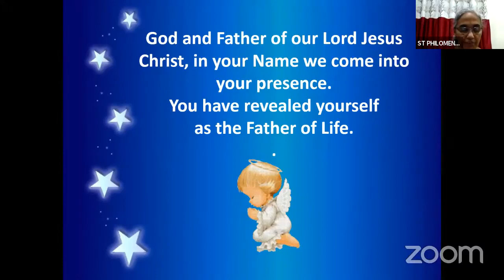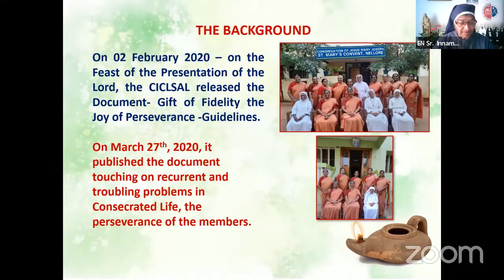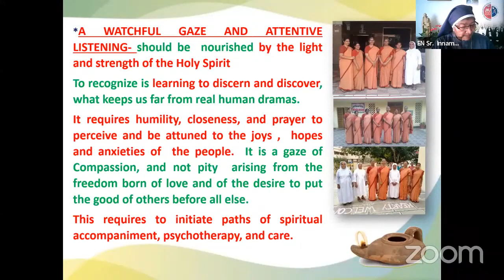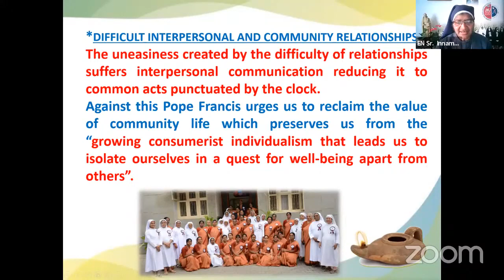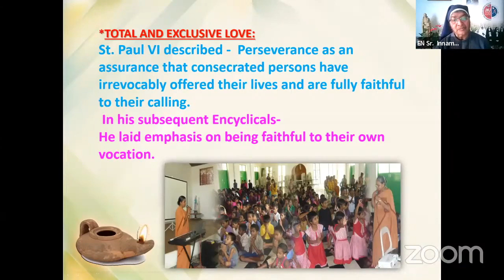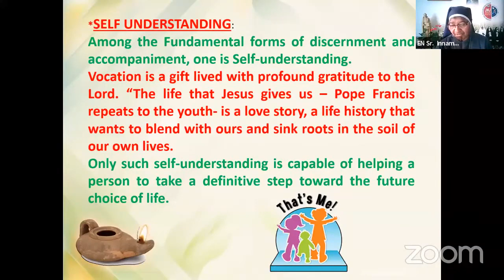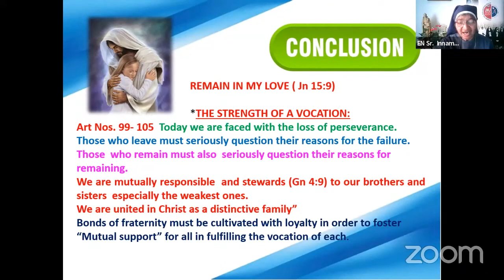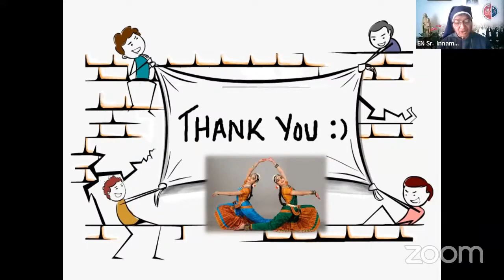Gift of fidelity reflection by SR Innamma Yeruva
The Gift of Fidelity and the Joy of Perseverance is a document from the CICLSAL on the current difficulties of members and departures in Institutes of Consecrated Life as well as Secular Institutes. Its purpose is to elaborate and propose some indications regarding the accompaniment of sensitive situations, but also to provide congregations with the norms of Canon Law and CICLSAL practices that must be respected in such situations. On a subject as delicate as leaving consecrated life, it is important to offer both an attentive look and a sincere listening.